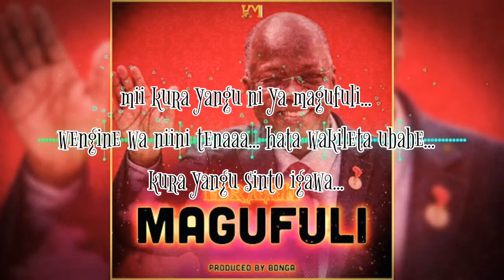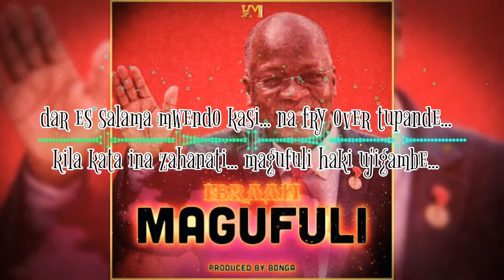Ibraah=magufuli (official lyrics video)%100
By SUT THE GREAT %